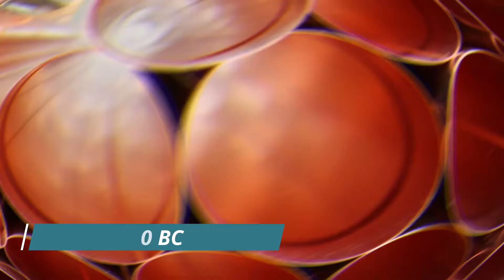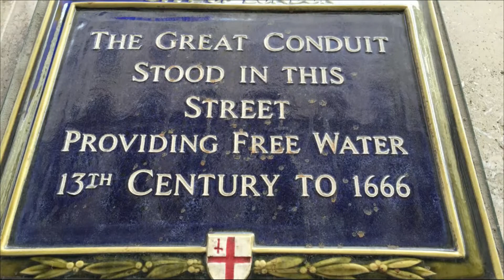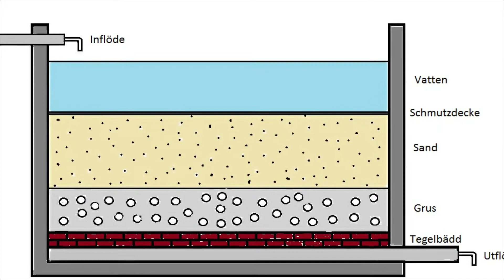EVOLUTION OF WATER DISTRIBUTION - How water system evolve from 4000 BC to Present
A water distribution system is one of the basic needs of human especially living in the city. Since water is the most basic need of human in order to survive in its daily lives. Have you imagine how early human live with their ancient water distribution system. Come and join us, as we journey to the past, to see how water distribution evolve from ancient times up to the modern cities of today

Evolution does not own the rights to these pictures and videos.